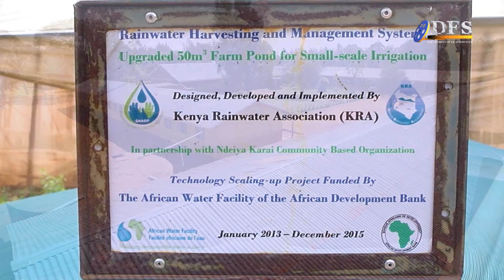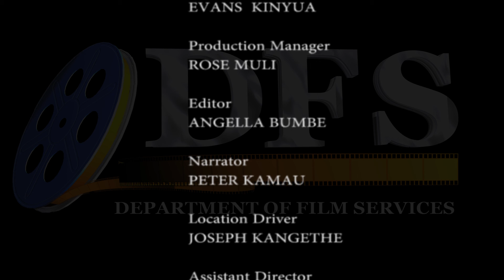Water harvesting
The documentary shows the impact of harvesting rain water and how the government has invested heavily on rain water harvesting in Kenya.